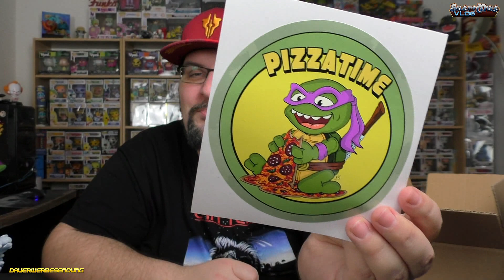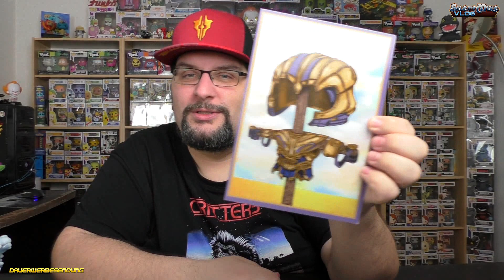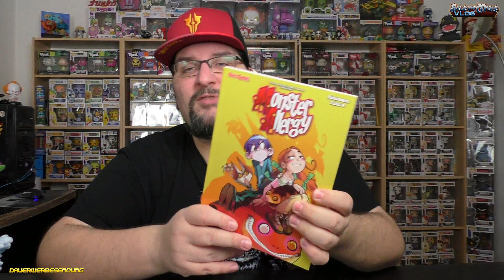The Silent Mike Show [VLOG] - Februar 2020 - Wir haben Redebedarf!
Ein neuer Monat, ein neuer VLOG! Film-Tips, Pop des Monats, Let´s Taste uvm... Alles dabei!

Index:
00:00:00: Aufreger des Monats Netflix. STOP it!
00:03:21: Pop des Monats: Mickey Mouse Movie Moment
00:04:45: Shop-News: Silentmike Künstlerbox-Unboxing
00:09:52: Let´s Taste: Erbsen-Zeug aus der deGusta
00:12:00: Kino-Tip: 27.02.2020 - Der Unsichtbare
00:13:29: Re-Watched: The Core
00:15:08: Collecti-News: Defenders of the Earth by NECA
00:16:36: Con-News: Wie war die Spielwarenmesse?
00:17:29: Eure Fragen: Crazy F. : Welches Design war Top, Welches Flop?
00:19:16: Eure Fragen: El Steiwos: Papier oder Digital? Wie zeichnest Du?
00:20:37: Eure Fragen:v Haferlump86: Pops verkaufen? Welche behalten?
00:21:40: Social Media Stuff: Meilensteine, bald Giveaway!
00:22:22: Youtube Vorschau: Massenhaft geile Figuren!

*1 - Ihr sucht Figuren und Nerdstuff? Dann nutzt gerne meinen Reflink und erhaltet bei Eurer ersten Bestellung 10% mit dem Code: mike18

Hier könnt Ihr mich supporten...

Music ⓒ - Twin Musicom
Music ⓒ - Audionautix